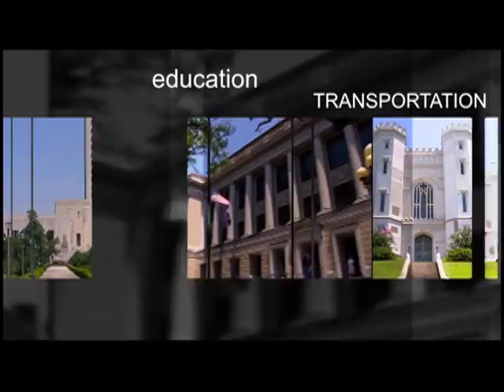US Senator David Vitter discusses the Health Care Plan and National Debt with Locke Meredith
Hello, I'm Locke Meredith.  I'd like to invite you to join me on the next Legal Lines.  We are very pleased to have on the show our United States Senator David Vitter.  He's a Republican, he's been in the Senate for almost six years, he's going to talk to us about several issues, one, the health care plan, the debt we have as a country, and many other issues.  So join us on the next Legal Lines with United States Senator David Vitter.

Episode 103